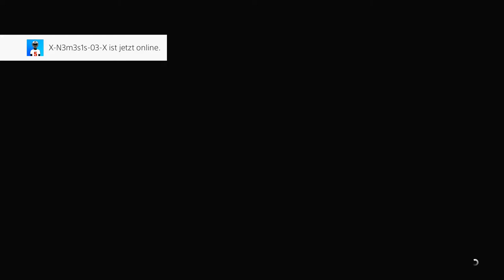SOLO VERGLITCHEN FÜR DEN GIVE CARS TO FRIENDS GLITCH!! GTA ONLINE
Psn: Poldi--182